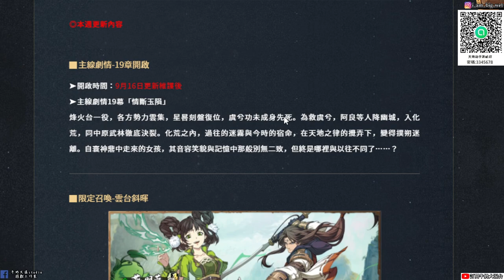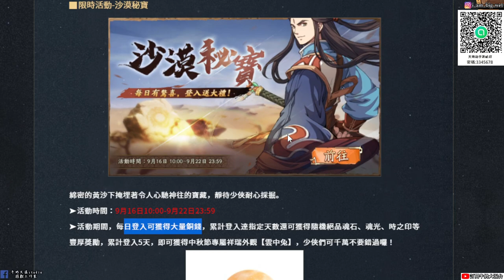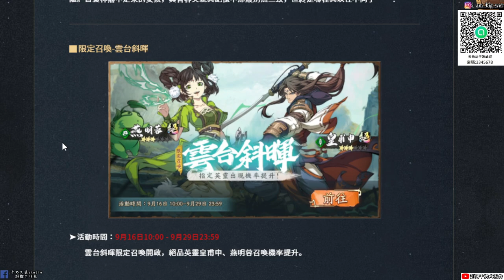【天地劫手遊】0915本週台服更新內容|不入流與小狐狸卡池|主線第19章|牛奶大濕台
2.大濕社群招生中！社群中不會有你原本的大頭照和名字是另外創的，

3.如果有喜歡天地劫手遊的朋友，可以加入大濕的LINE社群
密碼:3345678